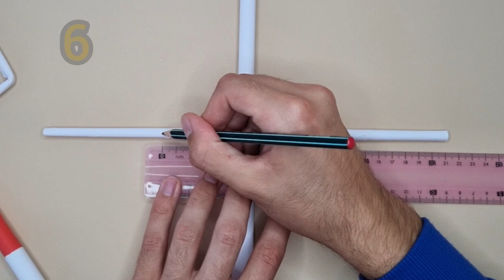How to Make a Sai Out of Paper Raphael Weapon - ( NINJA TURTLES ) A4 PAPER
How To Make Raphael  Sai
In this video, we want to teach how to make a Paper Sai Step-by-step and easy training with excellent quality

Materials needed: 3 sheets of A4 paper
- glass
- scissor